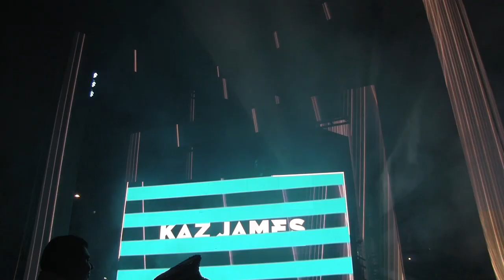KAZ JAMES - FOR THE LAST TIME IM NOT MIKEY WANG @ AMF DTLA - 10.20.2019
SO... OF COURSE I HAD TO COME BACK TO GET GARY'S PARTY IN DTLA... I MISS THE ENERGY OF BEING IN DOWNTOWN AND DOING ALL THAT DIRTY WAREHOUSE TYPE SHIT AND JUST LISTEN TO MORE HOUSE TECHNO BASS SHIT AND NOT SO SPARKLY EDM.

THIS WAS FOR THE HEADS.